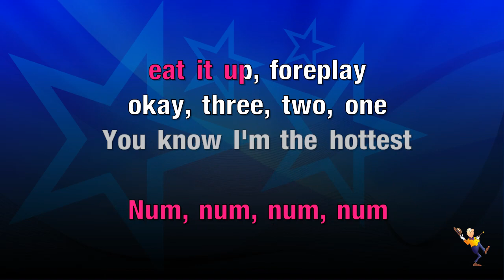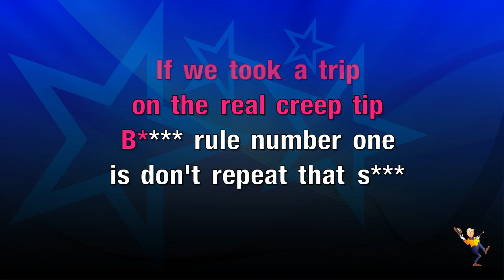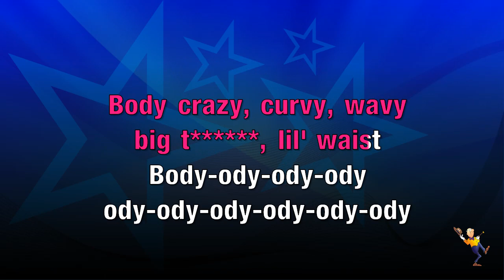Body - Megan Thee Stallion (KARAOKE)